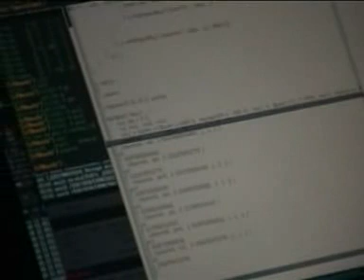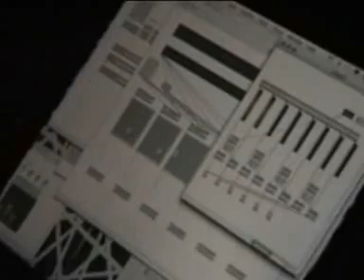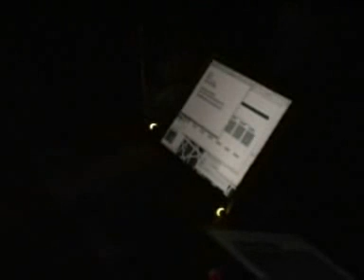farmers manual live @ crash 1/2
farmers manual live @ crash event, london, feb 11th 2005.